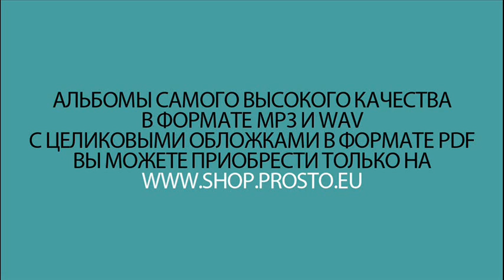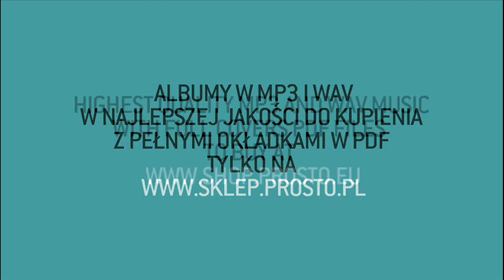Hades - Nie zaslugujesz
Dzwonek: SMS - MUBU.4565 na nr 7368
 (3,69 ZL + koszt transmisji danych)

Album: Nowe dobro to zlo;
Artist: Hades;
Title: Nie zaslugujesz;
Producer: Galus/Pokoj czarnych plyt;
Lyrics: Hades;
Scrathes/cutz: dj Kebs;
Label: Prosto;
File: Audio;